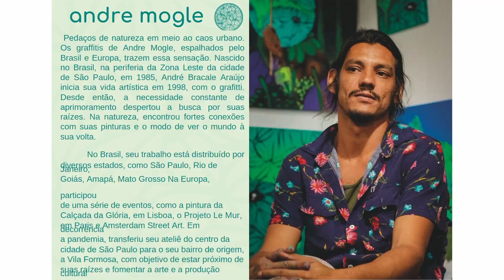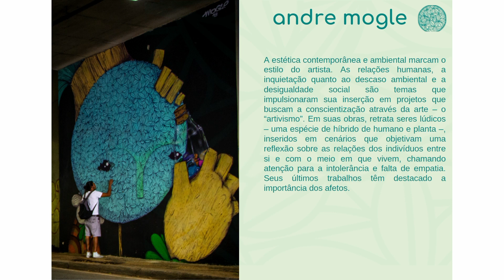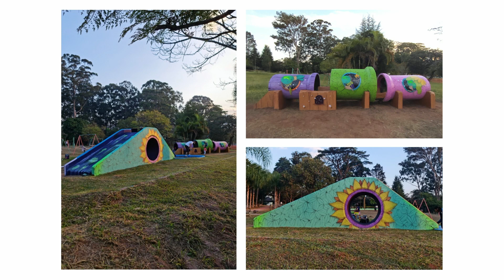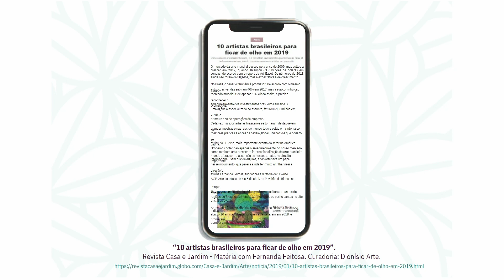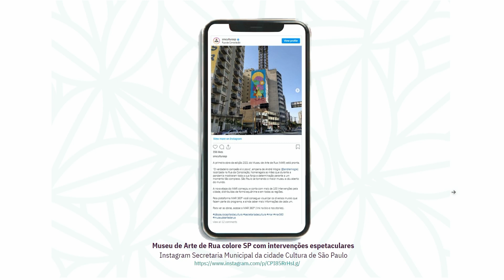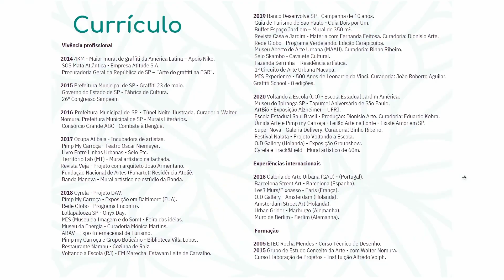ANDRÉ MOGLE | ESCOLA DOS GÊMEOS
André Bracale Araujo, Mogle,
Nascido em 1985, residente da cidade de São Paulo. Iniciou sua vida artística em 1998 e a porta de entrada foi o Graffiti. Desde então, a necessidade constante de aprimoramento fez com que a busca principal para a temática de seus trabalhos fossem suas raízes; encontrou na natureza fortes conexões com sua pintura e o modo de ver o mundo a sua volta. A estética contemporânea e ambiental marcam o estilo do artista.
Suas obras espalhadas pela cidade são como pedaços de natureza em meio ao caos urbano. A inquietação do artista quanto ao descaso ambiental e social são temas que fazem com que ele esteja inserido em projetos que têm em comum a busca pela conscientização humana através da arte.

Em suas obras retrata seres lúdicos, uma espécie de híbrido de humano e planta, que estão inseridos em cenários que objetivam uma reflexão sobre relação do Homem com a Natureza e as relações pessoais, chamando atenção para a intolerância e a falta de empatia.

“A gente tem que se impor em tudo que fazemos, procuro sempre ignorar os comentários negativos, assédio não respondo, se vejo que a pessoa está mal intencionada, procuro me afastar, não colocar minha energia ali.  Fazer um bom trabalho é a melhor resposta”.

Apoio:
(Tarantino cervejaria).
(Radiola pizzaria).
(O Clãdestino bar).
(Colorart spray NOU).
(Estudio voz).
(Galeria Alma Da Rua).